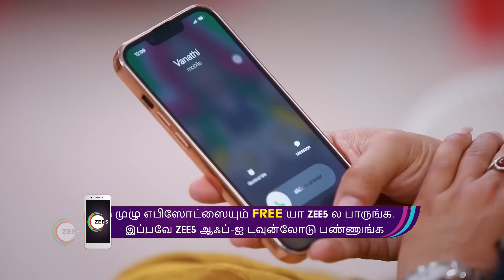Ep - 238 | Peranbu | Zee Tamil | Best Scene | Watch Full Episode On Zee5-Link In Description